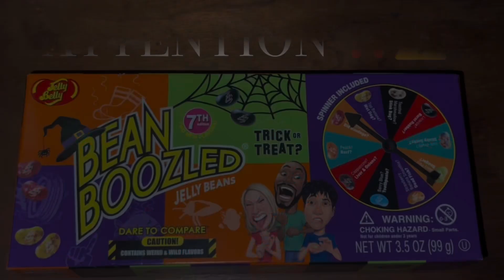Trans Vixen Tries Bean Boozled W/ Best Friend (Ft. Banana P)